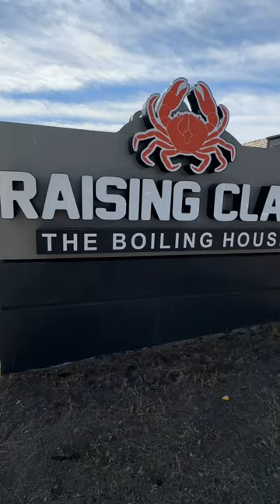Seafood boil adventure at one of the popular seafood restaurants in Orange County.